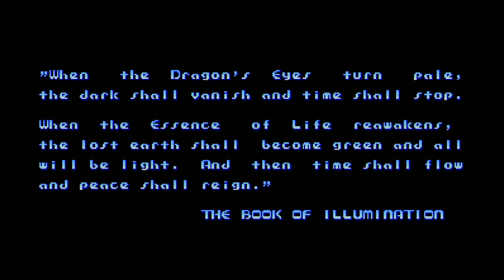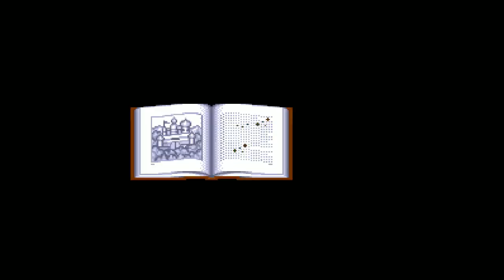Mega Twins (Arcade) Game Clear (2018.03.04)